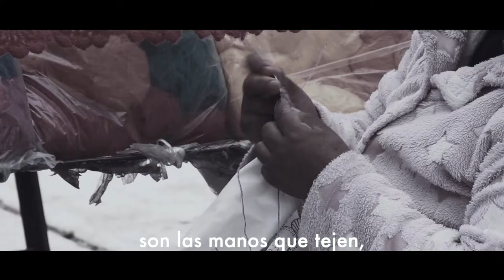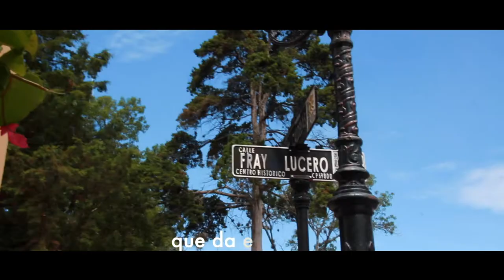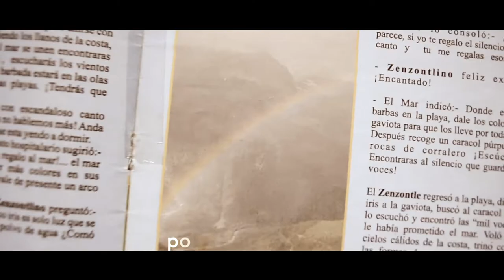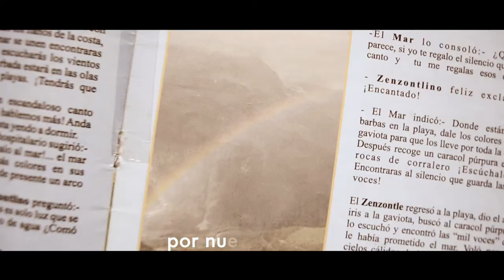Nuestro pueblo - Tlaxiaco, Oaxaca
Todos los derechos comerciales reservados a sus propietarios.